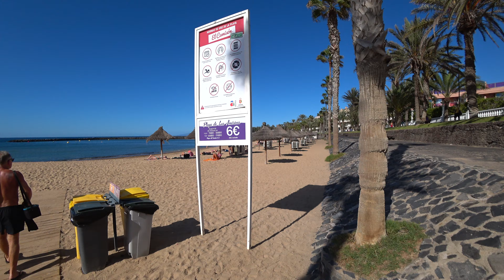Walk Playa de las Américas, Tenerife 08.11.2020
Sony x3000 with gimbal 4K